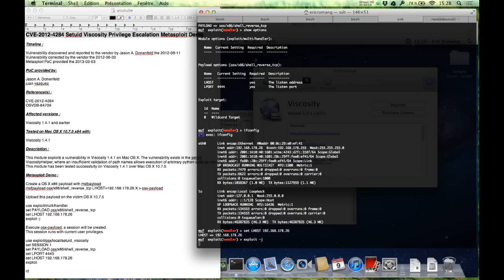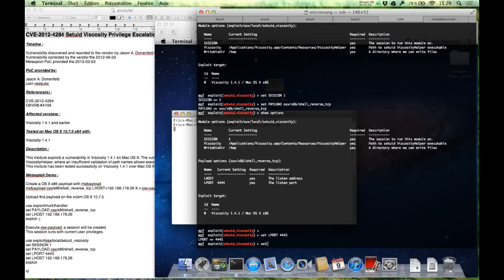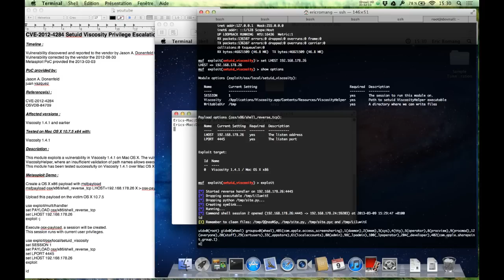CVE-2012-4284 Setuid Viscosity Privilege Escalation Metasploit Demo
Timeline :

Vulnerability discovered and reported to the vendor by Jason A. Donenfeld the 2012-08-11
Vulnerability corrected by the vendor the 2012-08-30

PoC provided by:

Jason A. Donenfeld
juan vazquez

Reference(s) :

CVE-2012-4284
OSVDB-84709

Affected versions :

Viscosity 1.4.1 and earlier

Tested on Mac OS X 10.7.5 x64 with:

Viscosity 1.4.1

Description :

This module exploits a vulnerability in Viscosity 1.4.1 on Mac OS X. The vulnerability exists in the setuid ViscosityHelper, where an insufficient validation of path names allows execution of arbitrary python code as root. This module has been tested successfully on Viscosity 1.4.1 over Mac OS X 10.7.5.